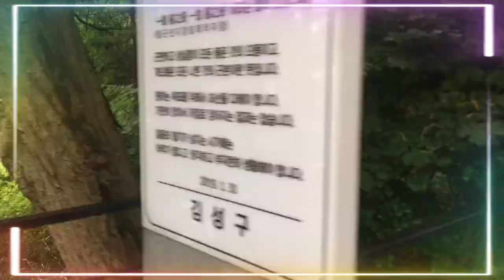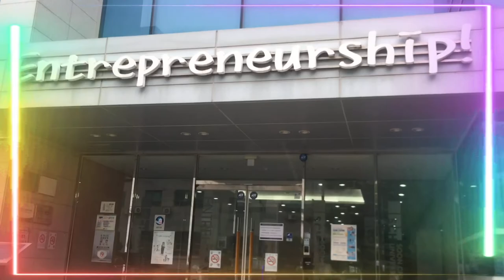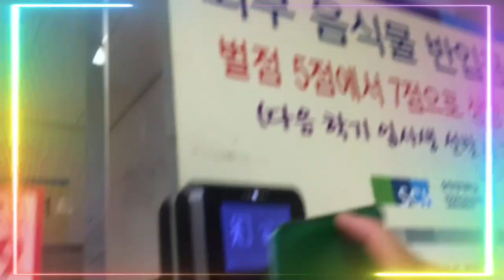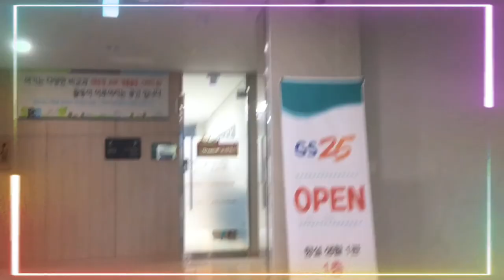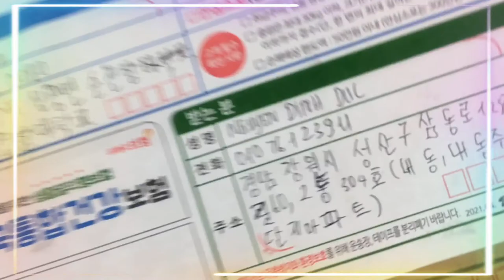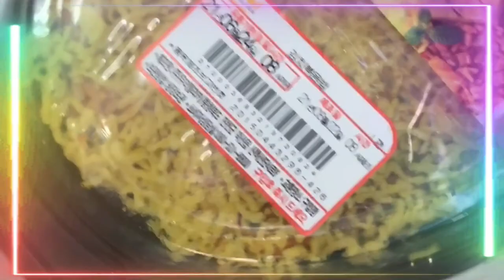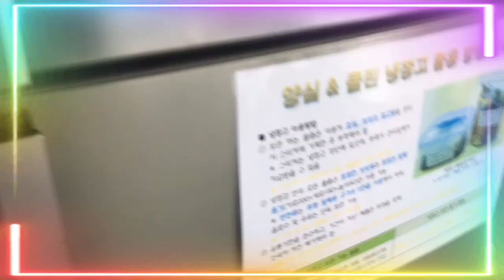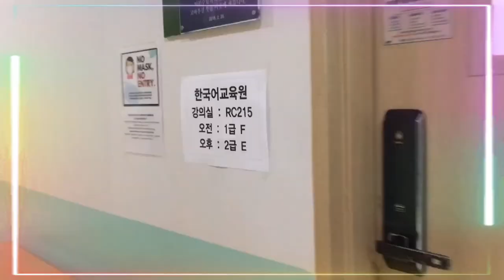Vlog:Một ngày bận rộn tại soonchunhyang university vào những ngày đầu nhập xá 🇻🇳🇰🇷